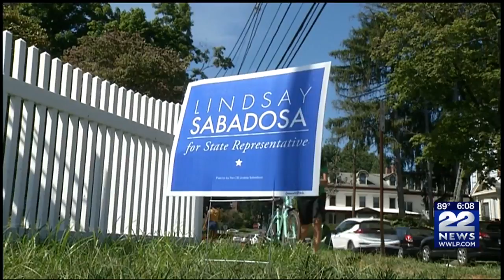Hampshire County will soon have new representation on Beacon Hill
Lindsay Sabadosa won the Democratic primary for the 1st Hampshire District, the seat long held by the late Peter Kocot.